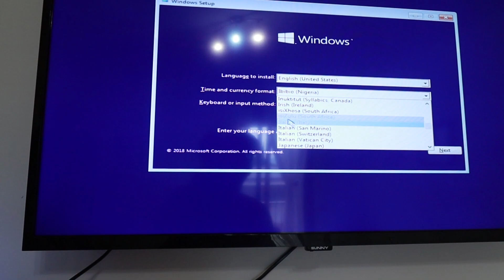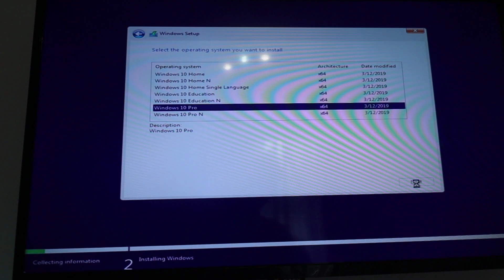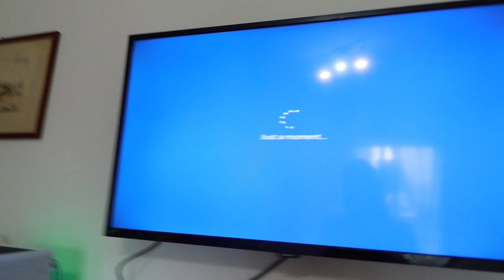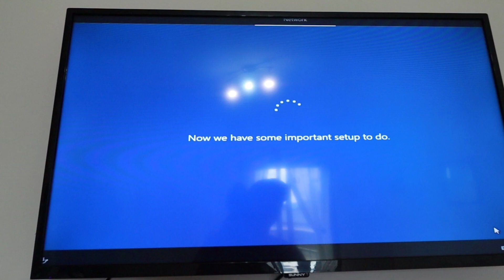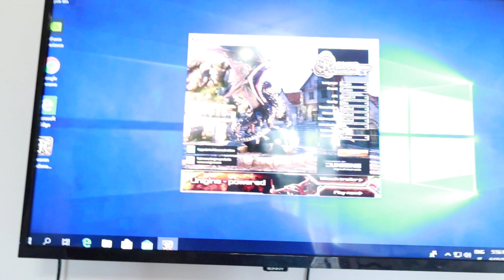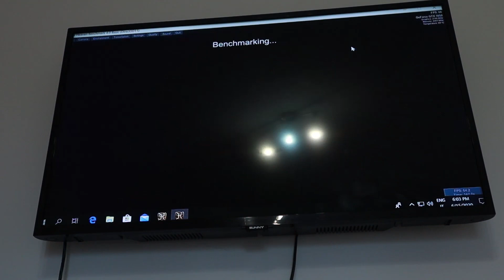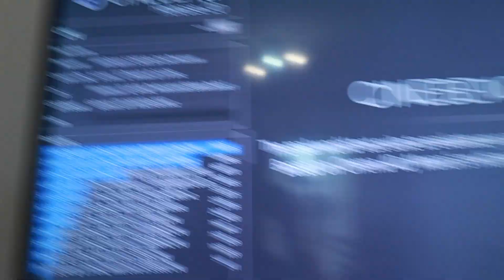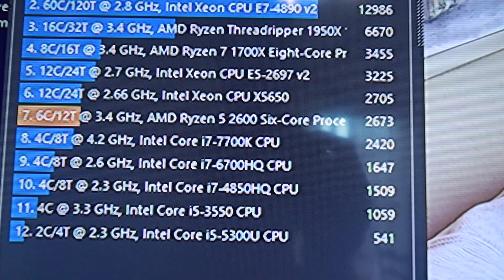Papaano Mag Build ng PC in 2020 | Step by Step | Tagalog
This is all brandnew from amazon.it maybe in future will change the prize.
i notice the rgb fan i build in other side but i did fixed it.. i didint have a clip...